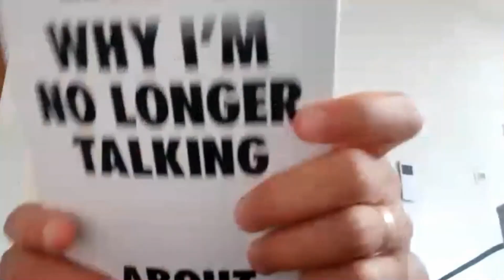Mitchell Busby - Studeert Lerarenopleiding Geschiedenis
Abona, like i korda komparti e video aki, danki di antemano
Abboneer, Like i Skibi/ laga un komentario